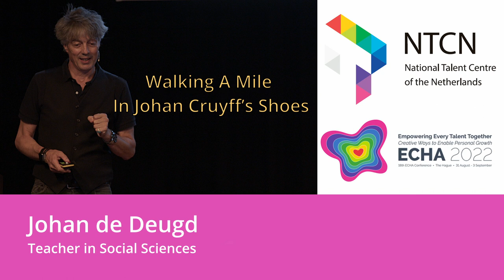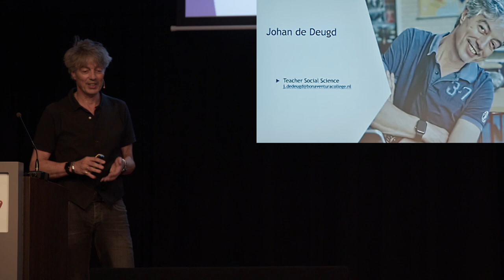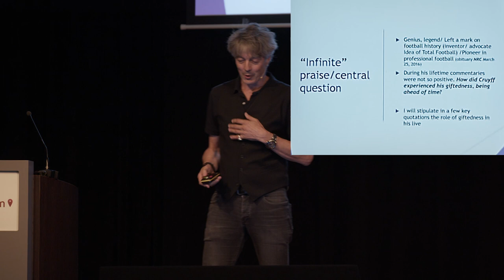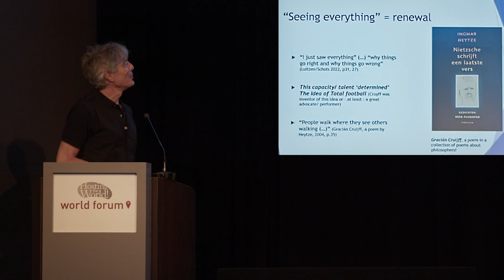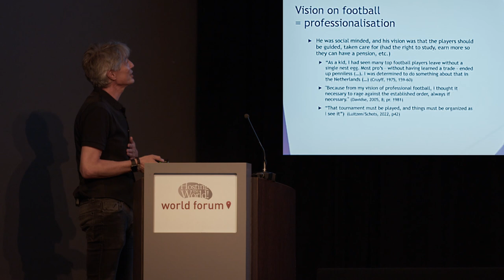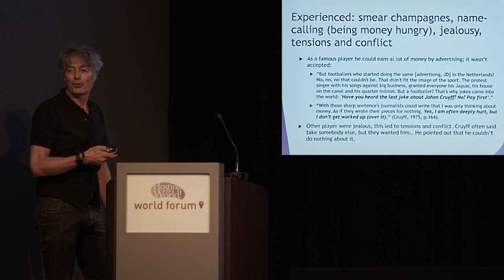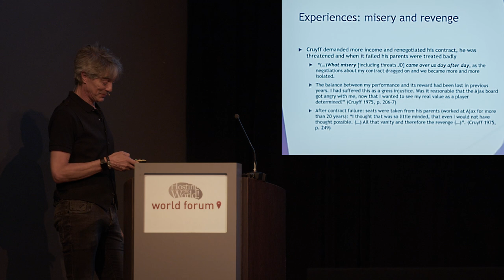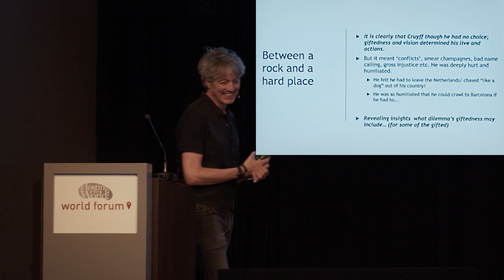ECHA2022 - Johan de Deugd, Walking A Mile In Johan Cruyff’s Shoes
Johan Cruyff received virtually infinite praise towards the end of his life. It was said that he, singlehandedly, both renewed and professionalized football. He was also considered to be the driving force behind many successes of Ajax, Barcelona, and both national teams of The Netherlands and Spain. However, during his lifetime, not all commentaries were that positive, leading to the grand question of what it means to be more talented or gifted than most of those around you.

Johan de Deugd, Bonaventura College , Leiden , Netherlands

In 2022 the National Talent Centre of the Netherlands hosted the 18th Conference of the European Council for High Ability on 31 August – 3 September 2022 in The Hague, The Netherlands.

The ECHA 2022 Conference brought together experts, professionals and interested parties from all over Europe and beyond to share knowledge, gain inspiration and exchange experiences. The congress offered a varied, high-level program with top speakers and a wide range of parallel sessions.